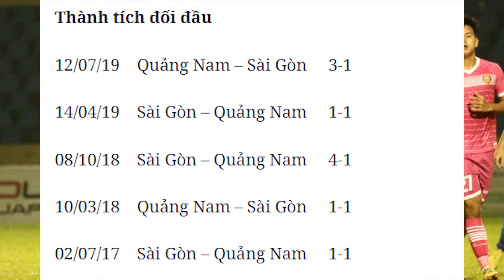Nhận định soi kèo bóng đá Quảng Nam vs Sài Gòn, 17h00 ngày 24/7 , vòng 1 cúp quốc gia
Nhận định trực tiếp bóng đá Quảng Nam vs Sài Gòn, 17h00 ngày 24/7 , vòng 1 cúp quốc gia
Sài Gòn FC đang bay cao. Trong chuỗi thăng hoa ấy, ngay cả 2 ứng cử  viên vô địch như Hà Nội hay TP.HCM cũng đều phải tung cờ trắng trước đoàn quân của ông Vũ Tiến Thành dù rằng, đội đứng đầu bảng xung trận với tâm thế của một đội khách.
Mỗi khi “viễn chinh”, Sài Gòn có thiên hướng chọn lối chơi phòng ngự phản công để đáp trả chủ nhà. Một thế trận phòng ngự vững chãi nhờ khả năng quán xuyến của trung vệ Ahn Byeong Geon nên hàng công càng yên tâm để thực hiện “đột kích” khung thành đối thủ. Trên phương diện là những "tay súng" thiện xạ, Pedro và đặc biệt là Geonave là những cây săn bàn giỏi bậc nhất trong lực lượng ngoại binh ở V.League đến thời điểm này.